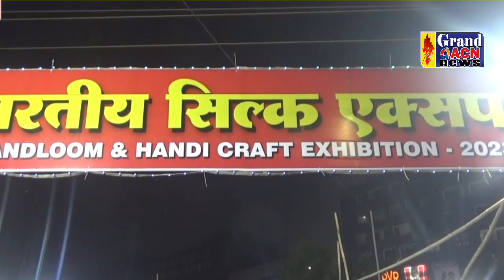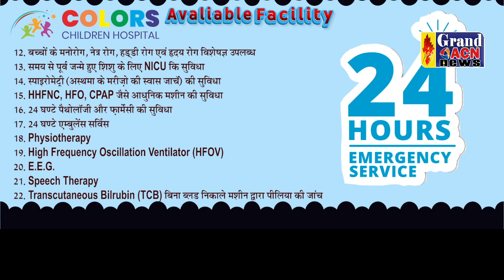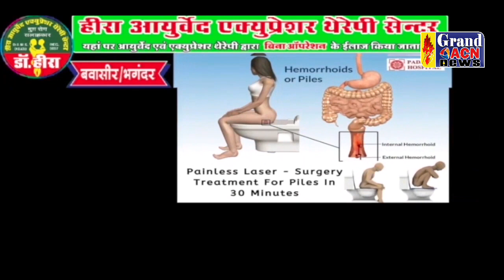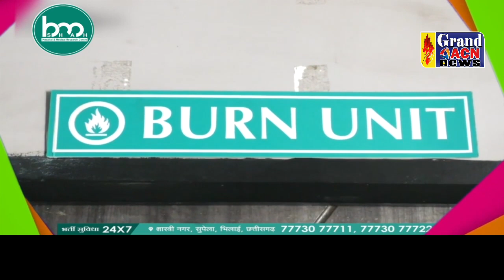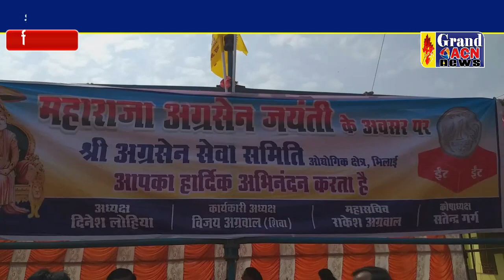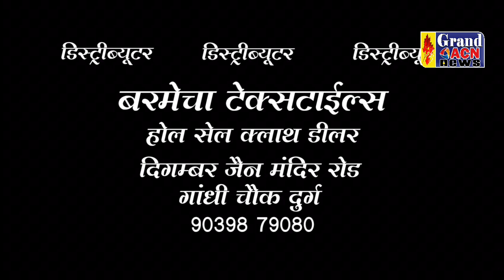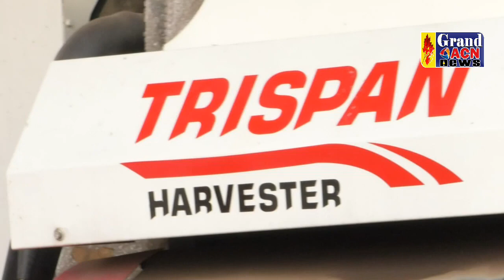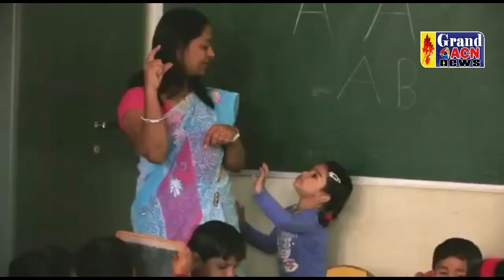News 15 OCTOBER 2023 GRAND ACN NEWS BHILAI DURG